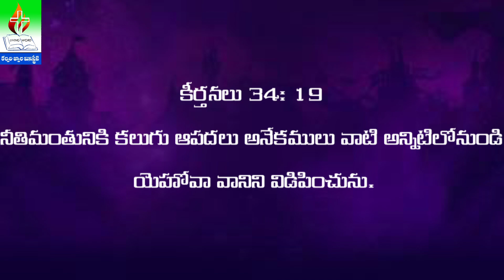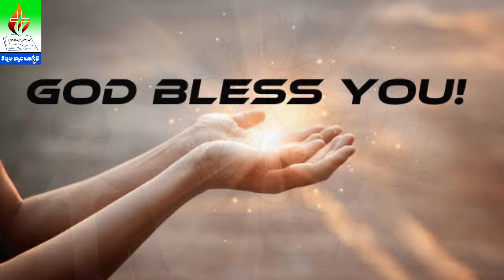మనకు వచ్చిన సమస్య || The problem we have